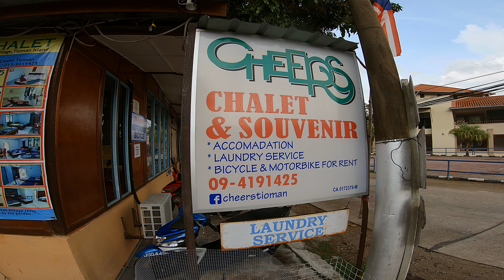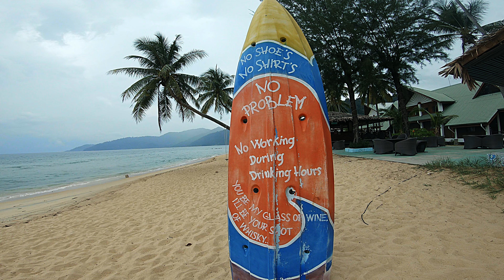Tioman Island Oct 2018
Kampong Ketek